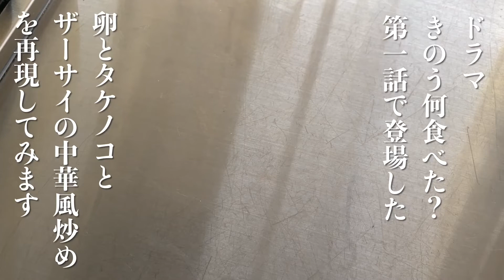【きのう何食べた？】卵とザーサイとタケノコの中華風炒めを再現してみた。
ドラマ第一話で登場

肉も魚も入っていませんが
ボリューム満点で
ご飯のおかずにピッタリな一品

買い物リスト
・卵
・ザーサイ
・ネギ
・タケノコ水煮
・チューブしょうが
・ゴマ油
・鶏がらスープの素
・塩

元ネタはこちら